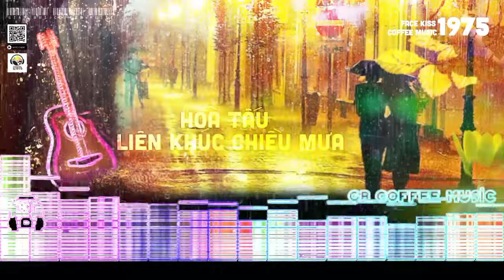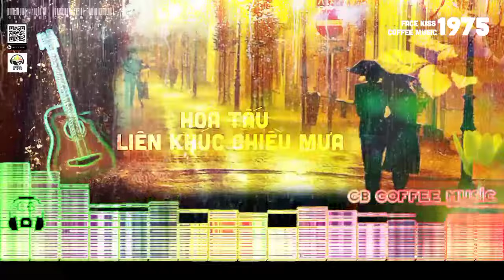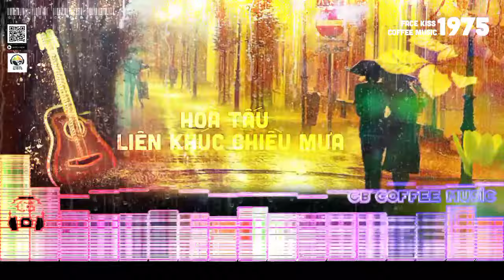Hoà Tấu Lk Chiều Mưa không lời cực hay